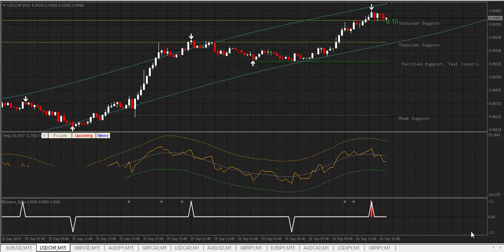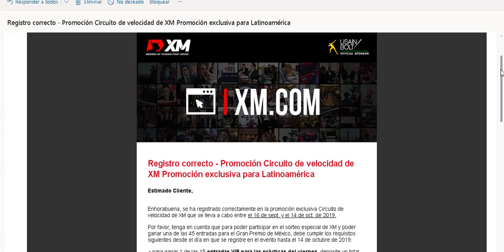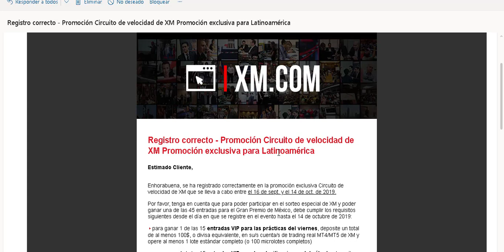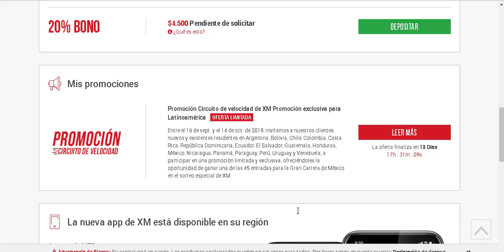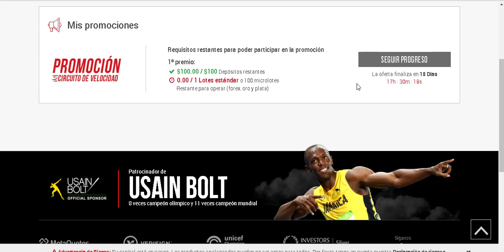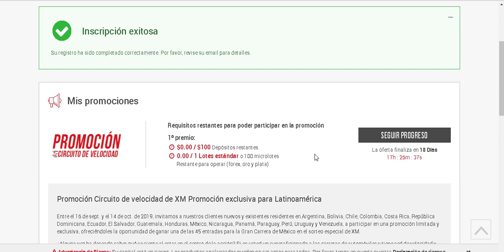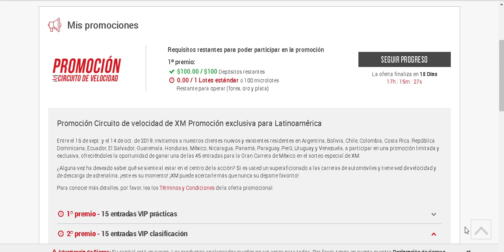OBTEN GRATIS ENTRADAS AL TORNEO CIRCUITO DE VELOCIDAD OPERANDO EN XM